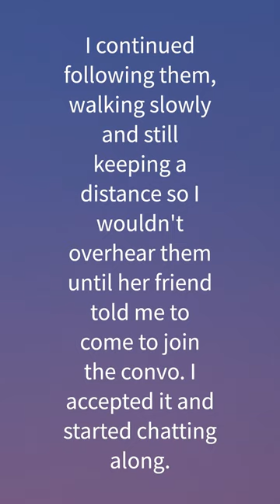Was I Wrong For Following My Best Friend?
Hey!! Welcome to the “AM I THE ASSHOLE REDDIT?” channel.

Today we have OP who's unsure if they are in the wrong with how they interacted with their best friend.

I share juicy Reddit stories from people who want to know if they really are assholes.